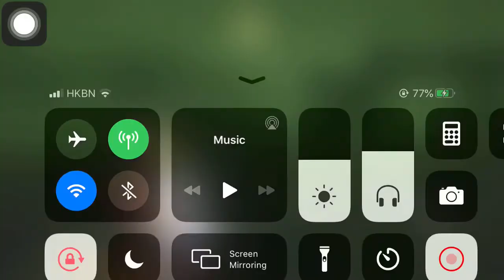Sky: Children of the Light // Nightmare before Christmas: Sally's song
Arrangement by me (Mono).

Oogie Boogie actually has a good song.

*Redistribution and reuploading is strictly forbidden. If you would like to make a sheet out of this, then it will be for personal use only. Uploading the sheet into public domain is also forbidden.